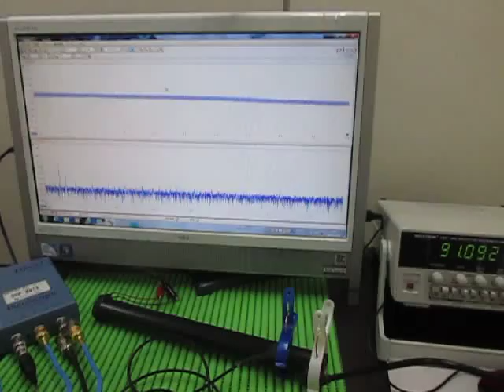音と超音波の組み合わせによる、超音波システム Ultrasonic Tester